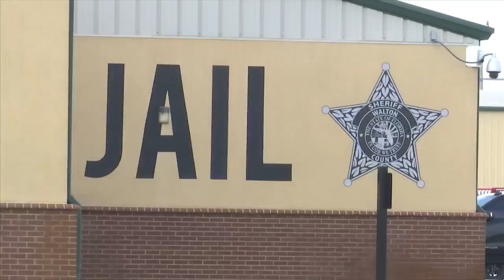'We Rock' female inmates graduate heavy machinery course